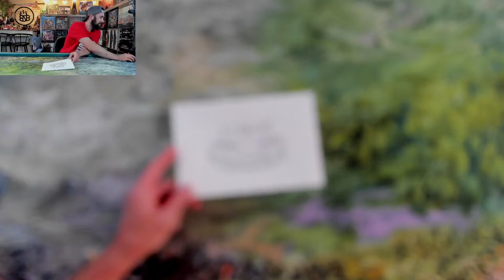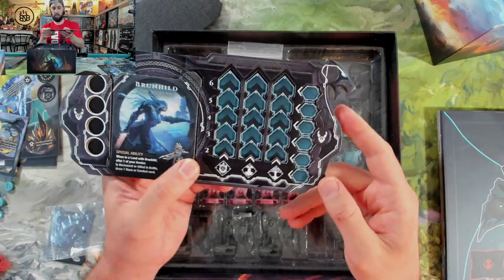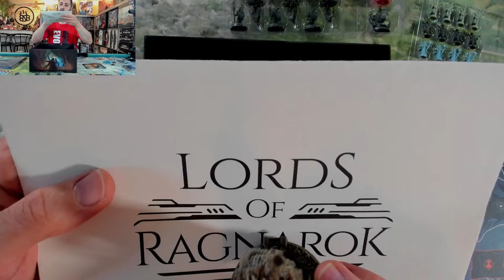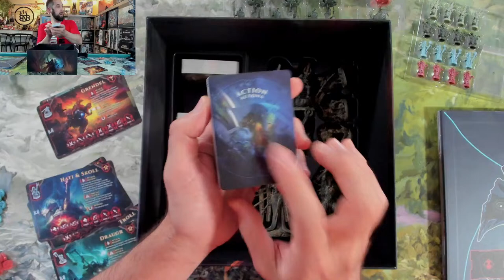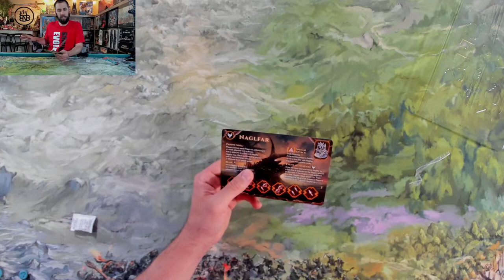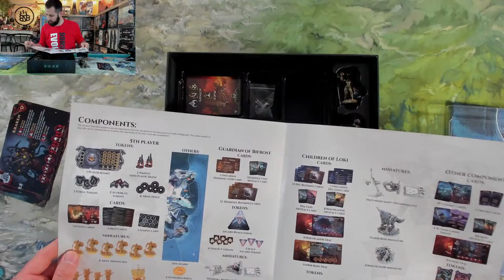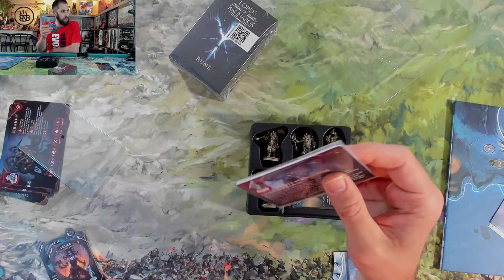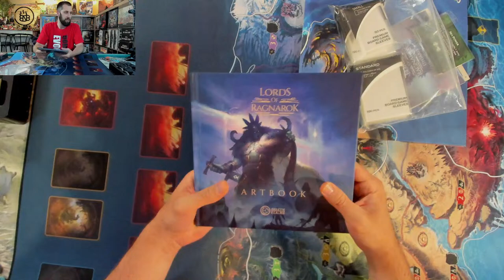Lords of Ragnarok | All-in Sundrop Unboxing!!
This game was played on a Game Toppers playmat, check them out

0:00 Starting Soon
10:25 Box is huge!
17:23 Core box
1:00:50 Seas of Aegir
1:06:23 Terrain
1:12:25 Stretch goals
1:23:35 Monster pack
1:26:45 Utgard: Realms of the Giants
1:31:10 Rune pack
1:33:46 Playmat